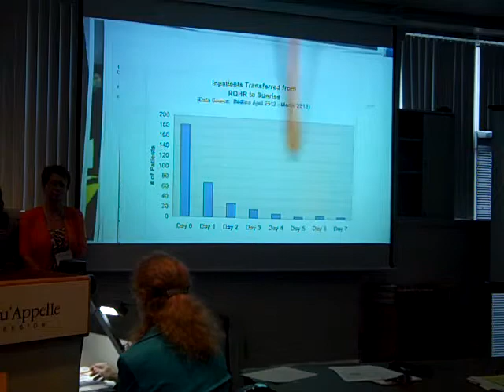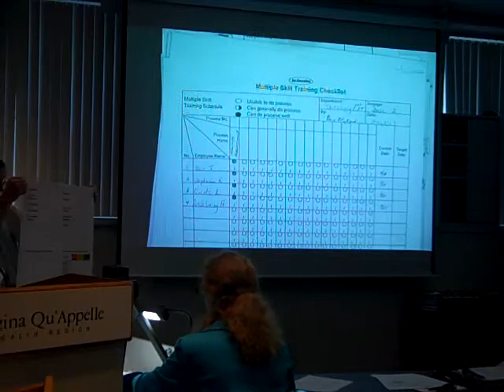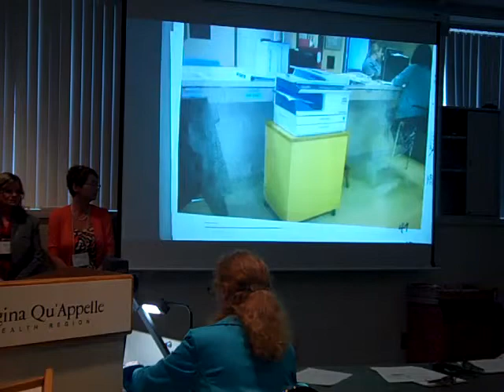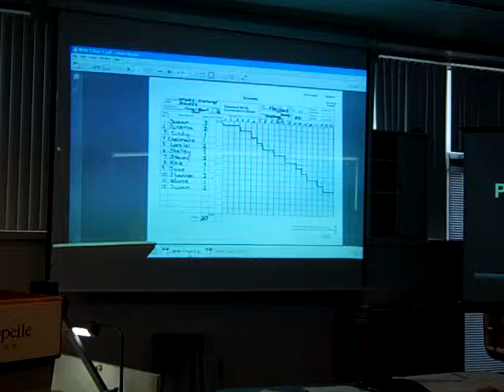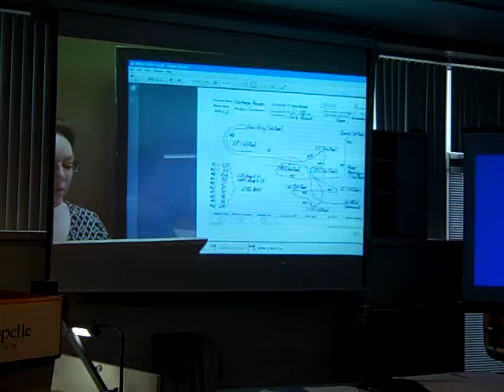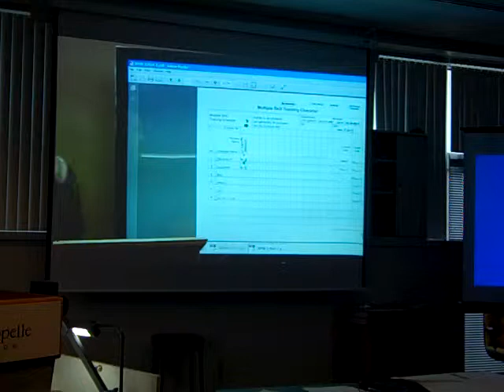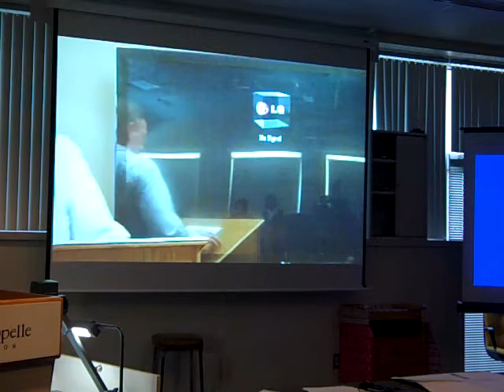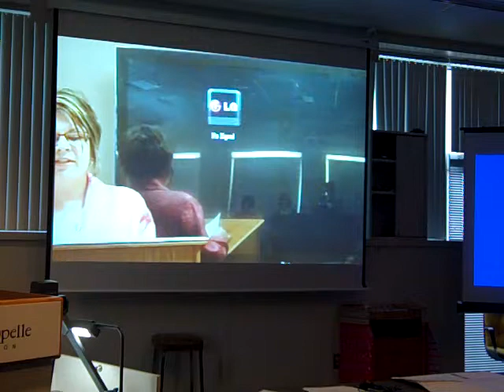Provincial Surgical Kaizen Operation Team RPIW #1 -- PSKOT & RQHR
Regina Report Out

About:
This Rapid Process Improvement Workshop (RPIW) was unique as it involved two teams working in tandem toward the shared fold of providing patient and family centered inter-regional discharge planning. One team was located in the Regina Qu'Appelle Health Region and the other located in the Sunrise Health Region and TeleHealth was used to connect the regions during event week and for the final report out. This collaborative effort was essential due to the frequency of problems related to patient transfers between the two regions including a lack of communication, inconsistency of discharge, and defects in patient information flow. This concurrent RPIW experience was an excellent example of Saskatchewan health regions working together to think and act as one.